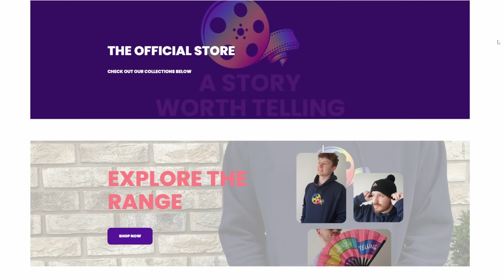Heart Break High S2 E3 Reaction | We need a fan!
Do not bury your feelings folks, express them!